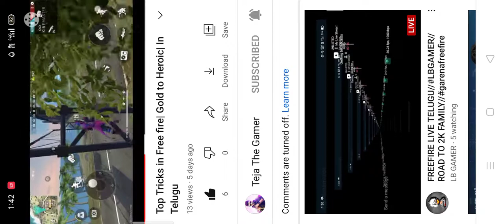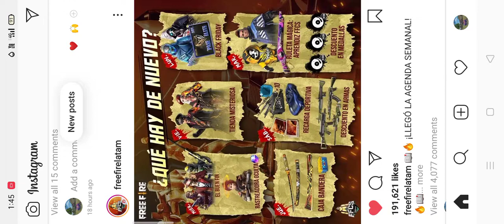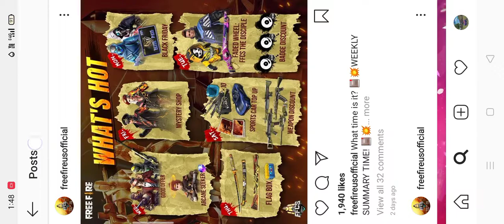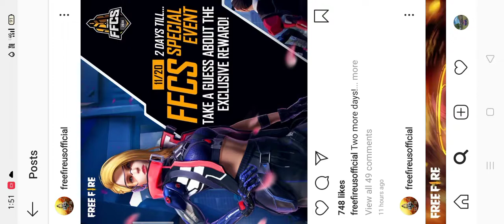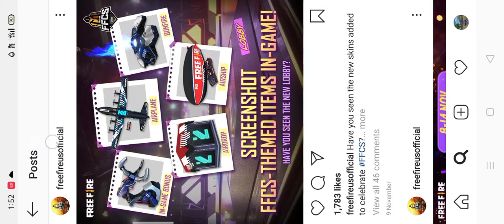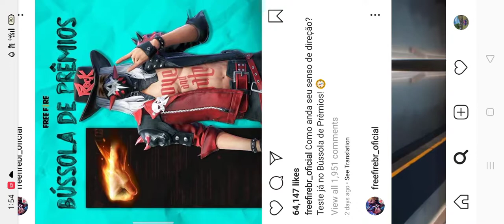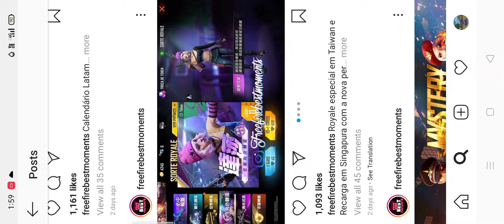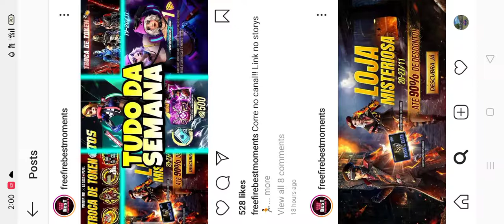Upcoming Updates Mystery Shop with elite pass,Free Car Skin,FFCS Bundles Free?Many more